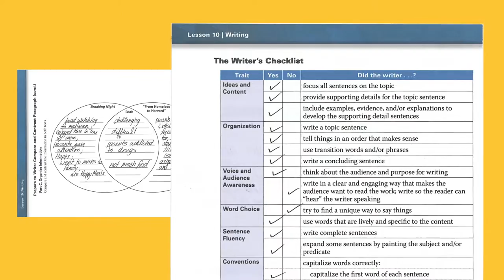LANGUAGE! Live Text Training Promotes Reading Comprehension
Students engage in rich, small- and large-group discussions about texts they read in LANGUAGE! Live, providing them opportunities for pre-reading, close reading, re-reading, and connecting text. This teacher-led instruction focuses on deep learning in the areas of vocabulary, grammar, fluency, oral comprehension, speaking, and writing.